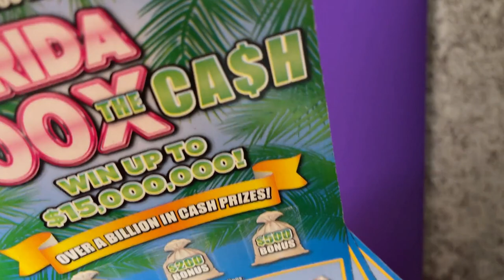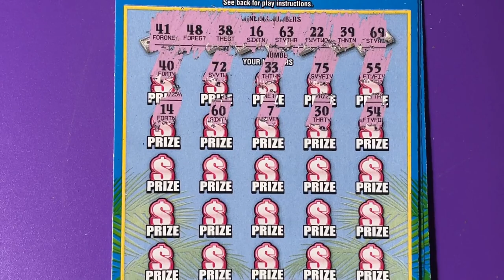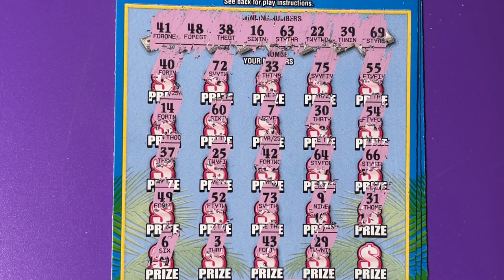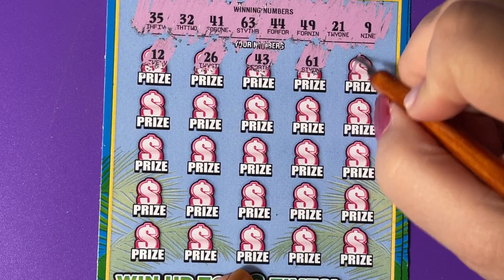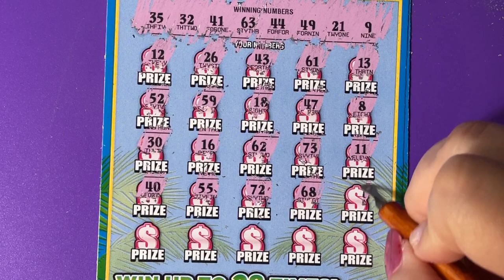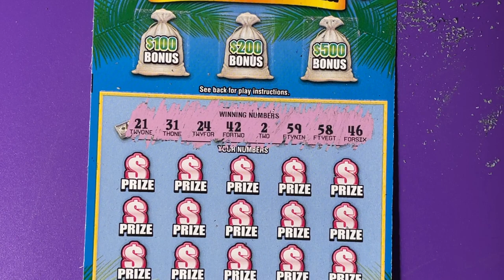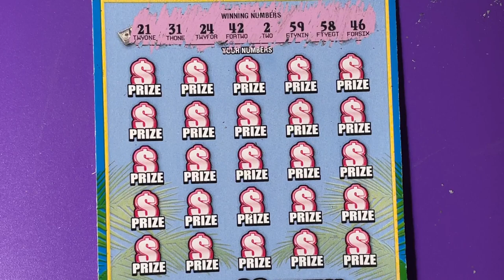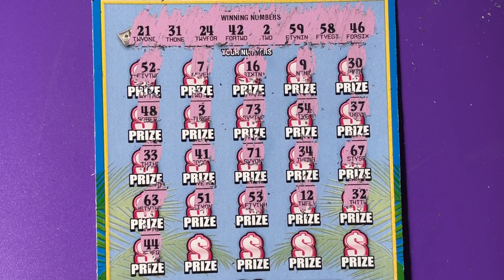FL 300X Tickets 27, 28 and 29, Last Three!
Looking for the winning ticket!  We are a family that loves to scratch a variety of instant tickets.  We are hoping to win something big, so come along with us and wish us luck!  We do have playlists for you to watch, where the tickets are grouped by dollar amounts.  Have a blessed day!